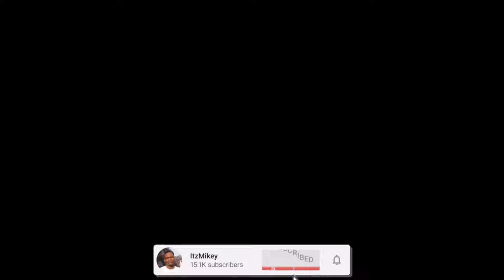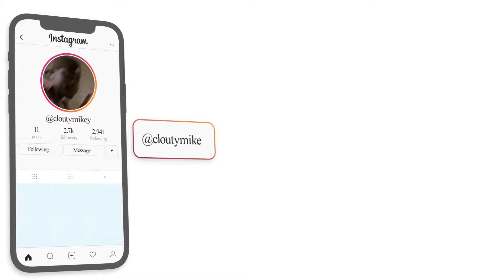GRINGO REACT 🇺🇸 Teto - Fim de Semana no Rio 🧀💨 | REACTION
Here's a reaction to "Teto - Fim de Semana no Rio 🧀💨 ", hope you guys enjoyed the reaction. ENJOY :)) Thank you guys for 21k subs, our goal is 30k by JAN.

Full ORIGINAL video: Teto - Fim de Semana no Rio 🧀💨

TAGS-